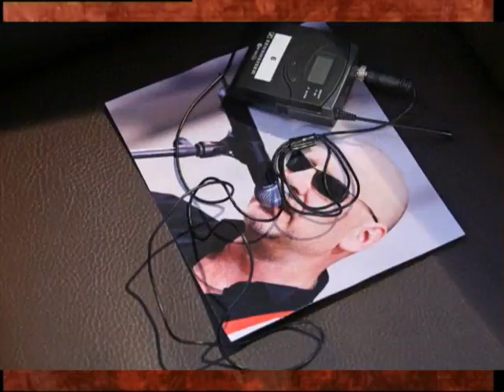RosenScholz Nr. 3 - Die Dia-Show - Teil 1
Die dritte Folge der beliebten TV-Talkshow "RosenScholz" wurde am 14. und 15. September 2009 auf oldenburg eins ausgestrahlt. Sehen Sie hier mehr als 230 Fotos - fotografiert von Robert Geipel. Gäste: Martin Scholz (touché bzw. Super RTL), Sönke Petersen (Speedway-Fahrer), Kai Wingenfelder (Fury In The Slaughterhouse) und Martin Stosch (DSDS). Im Showteil: Stage Akademie und Martin Stosch. Moderation: Oliver Rosenthal und Manfred Scholz